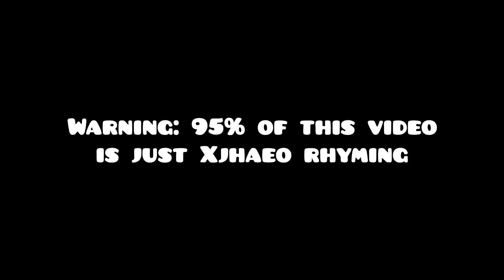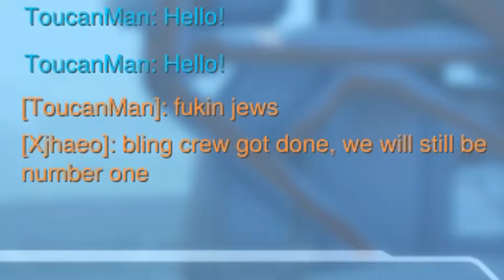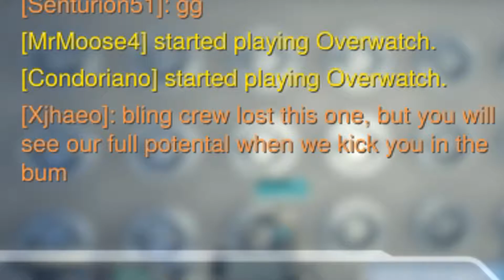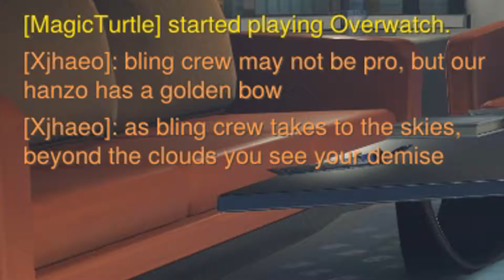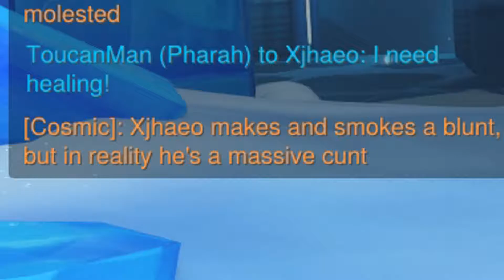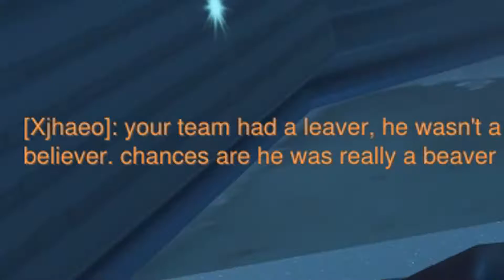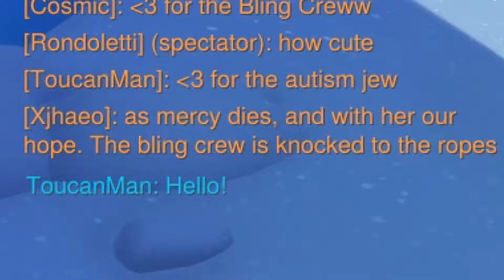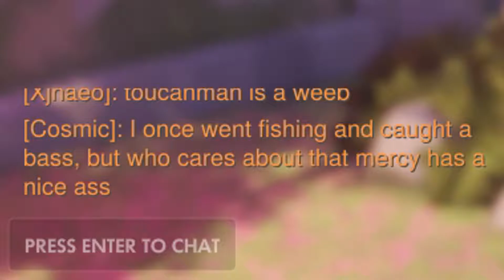Overwatch - The Bling Crew